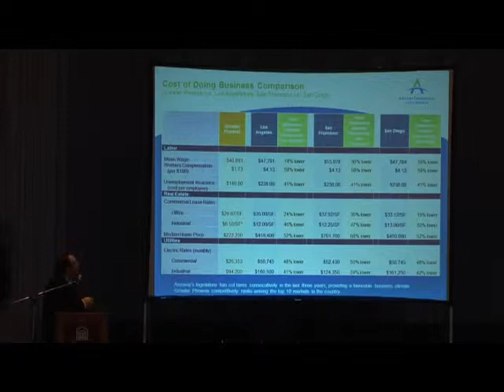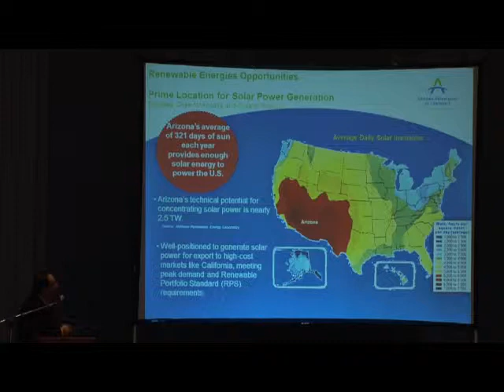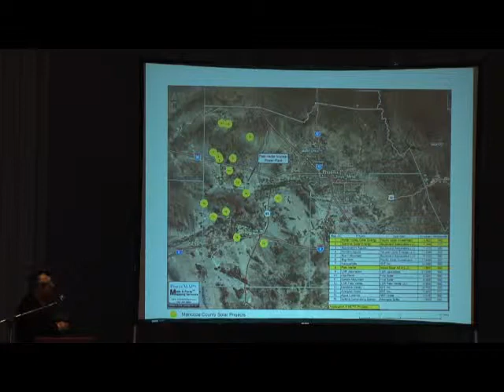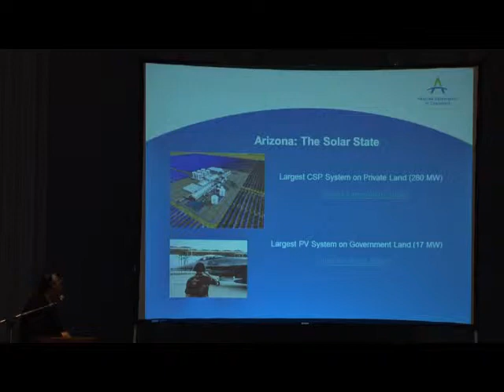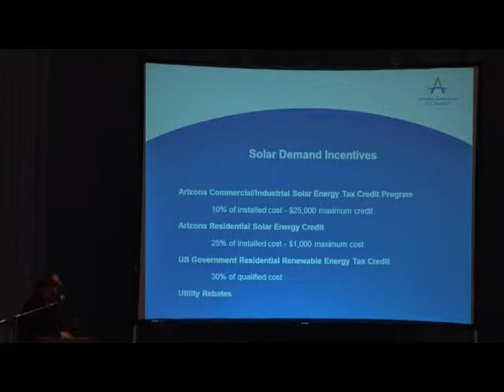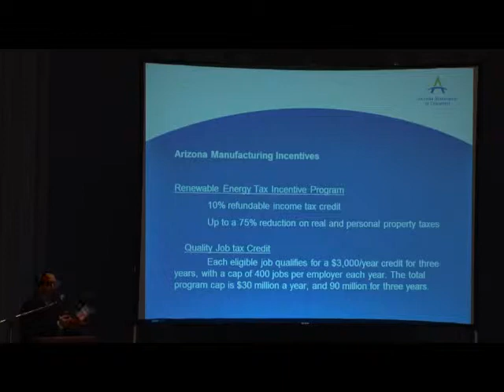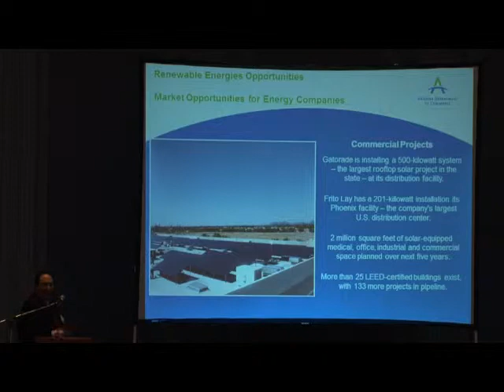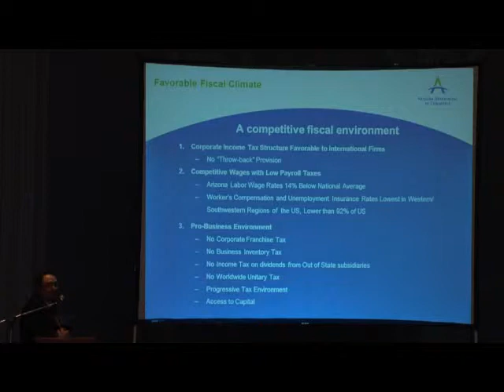Day 2 - Status and Trends of PV Technology Internationally - Fernando C. Jimenez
slides and bio below...Fernando C. Jimenez - International Trade and Investment Director, Arizona Department of Commerce - talks about the status and trends of PV technology in Arizona.